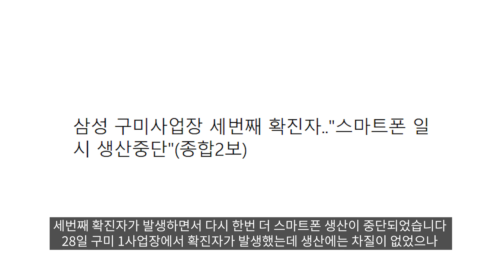갤럭시S20울트라 - 또 안타까운 소식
여러분들 꼭 건강하세요

Behind the Scenes: Watch the Galaxy Z Flip Get Ready 쉴 틈 없이 풀가동, ‘갤럭시 Z 플립’